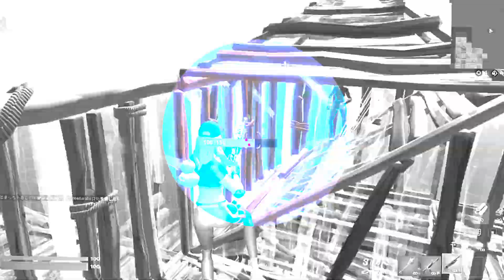【Aviutl/無償依頼】RESISTER/sgruuuu Highlight＃？【フォートナイト・Fortnite】